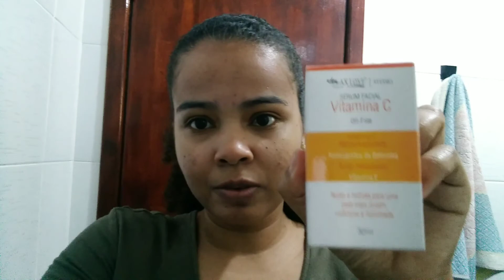SITIO COM AMIGOS | CUIDADOS COM A PELE ACNE | ARRANCADA | FINAL DE SEMANA A DOIS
Oi gente tudo bem com vocês ?! No video de hoje compartilho nosso final de semana com amigos no sitio, almoço e arrancada. Aproveitei para mostrar também como estou cuidando da pele e como a acne foi melhorando! Espero que gostem ?! Beijos

Cidade: São José dos Campos SP
Celular: Asus ZenFone Max Shot
Editor Celular: YouCut Pro
Editor Notebook: Apoweredit
PRODUTOS QUE CITEI NO VIDEO:
- Creme Facial Nivea Cuidado Nutritivo 100g
- Botik Vitamina B5 Gel De Limpeza Nutritivo 150 Gr
- Sabonete líquido Nivea Equilíbrio Nutritivo em em gel 150 ml
-  Agradal Agua Micelar 150ml Pré Fase
- Máscara Facial Xô Cravos Preta Matto Verde Ideal Para Remover Cravos 50g
- Argila Verde 500g Dagua Natural Peles Oleosas E Acneicas + Soro Fisiológico
- Creme & Esfoliante para Rosto Petally 150g
RESTAURANTE: RODIZIO DO VALE
Vila de Circulacao Dois, 77 - Piracangaguá, Taubaté - SP, 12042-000